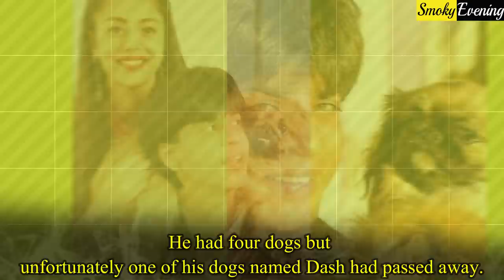Bollywood Actors Who are Animal Lovers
1.Shahrukh Khan :- The king of Romance in Bollywood loves animals too much.He had four dogs but unfortunately one of his dogs named Dash had passed away.

2.Salman Khan :- The Bhaijaan of bollywood is an ardent lover of animals and he owned many dogs.Four out of his five dogs have passed away. The name of Salman’s present pet dog is Saint.

3.Siddharth Malhotra :- Siddharth loves animals too much. The actor is a dog lover and owns a dog named Oscar.Siddharth has worked with PETA to share awareness about animals.

4.Varun Dhawan :- Varun has always admitted that he is an animal lover. The actor owns a Beagle.Varun has named his beagle as Angel and the actor loves to spend time with the dog.

5.Kartik Aaryan :- The talented actor has immense love for animals and he has done a campaign with PETA.The actor is a vegetarian and requested people to be vegetarian through his PETA campaign.

6.Ayushmann Khurrana :- The supremely talented actor is an animal lover and has worked with PETA.The actor in his campaign with PETA asked people to sterilise their pets.

7.Shahid Kapoor :- Shahid is an immense animal lover. He loves dogs too much.Shahid has pet dog and he has also campaigned for PETA.

8.Hrithik Roshan :- The talented actor - dancer has huge love for dogs. This actor had a dog named Puggy.The actor always speaks up against the crimes done to animals.

9.John Abraham :- John Abraham loves animals immensely and has worked with PETA where he asked people not to cage birds.He has dogs and also shared awareness and asked people to adopt stray dogs.

10.Farhan Akhtar  :- Animal lover Farhan Akhtar had a dog named Zen who passed away recently.

11.Amitabh Bachchan :-Big B of bollywood is an animal lover and he owned a Great Dane named Shanouk.

12.Neil Nitin Mukesh :- This actor is an immense animal lover and worked for PETA.In his campaign he has shared awareness about the elephants.

13.Imran Khan :- Imran Khan is a dog lover and he has also worked with PETA and stood up against the cruelty done to animals.Imran Khan owns dogs and loves to spend time with them.

14.Arjun Rampal :- The actor is an animal lover and has worked with PETA for the safety of Elephants.Arjun Rampal recently lost one of his dogs Gangsta.